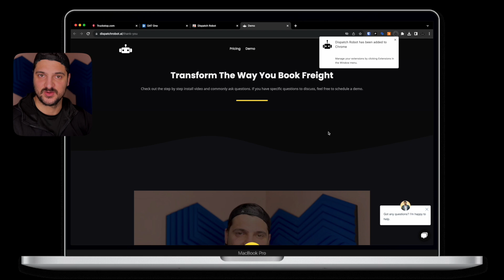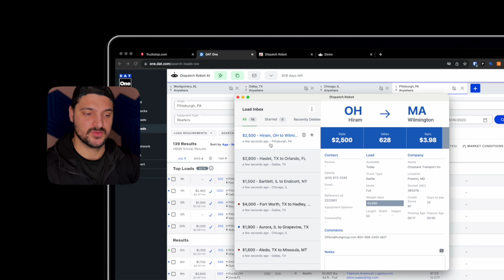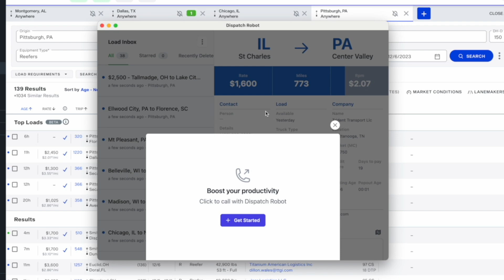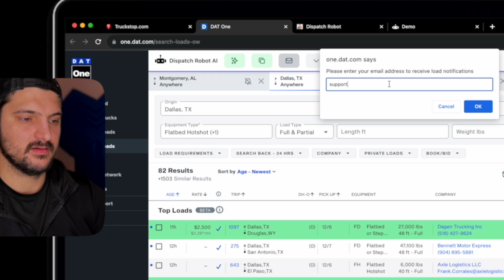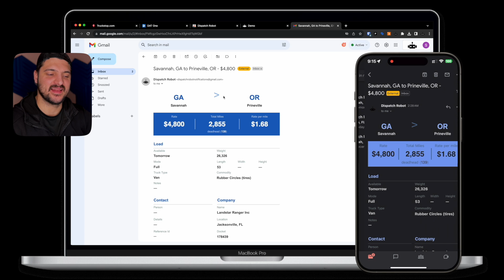Big UI update on Dispatch Robot AI